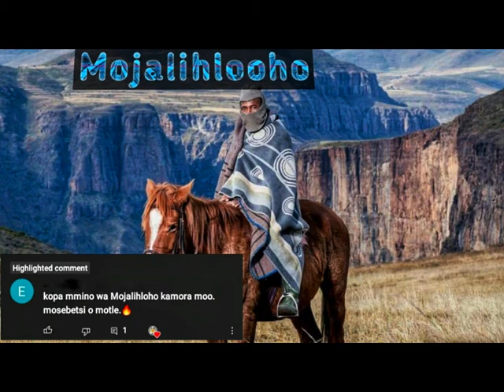Mojalihlooho - Setsokotsane(Track 2)